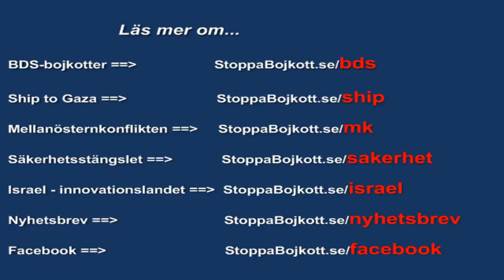Palestinierna: det palestinska styret är korrupt och ingen pressfrihet råder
En nyligen genomförd undersökning som publicerades av Palestinian Center for Policy and Survey Research (PCPSR) visar att majoriteten av palestinierna tror att deras regering är korrupt och att det inte finns pressfrihet i den palestinska myndigheten (PA) samt att det inte går att fritt kritisera PA utan rädsla för vedergällning.

Undersökningen gjordes bland araber som bor i Gaza, Judéen och Samarien. Totalt 72,9% svarade att det finns korruption i PA:s institutioner under kontroll av president Mahmoud Abbas. 61% sa att det finns korruption i PA:s institutioner som är under kontroll av Hamas i Gaza.

Endast 23% anser att pressfriheten finns på Västbanken, 15% tror att samma frihet finns i Gazaremsan.